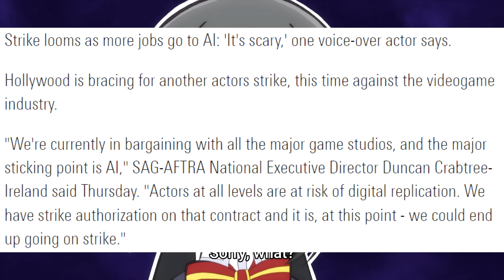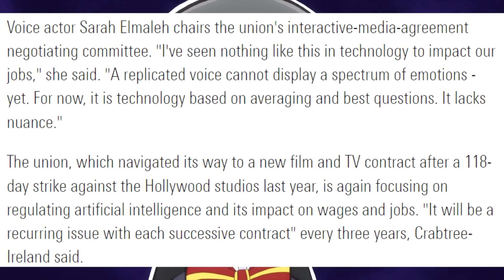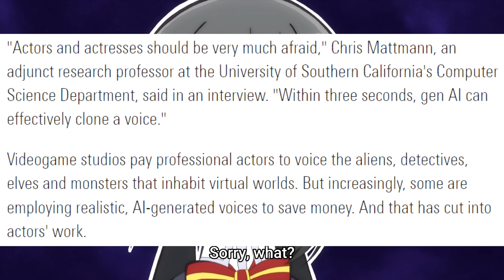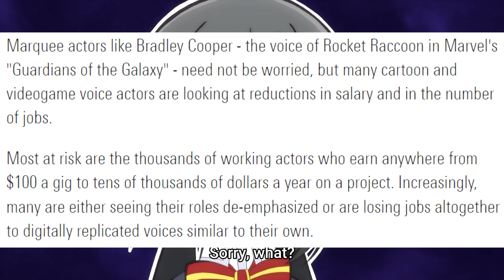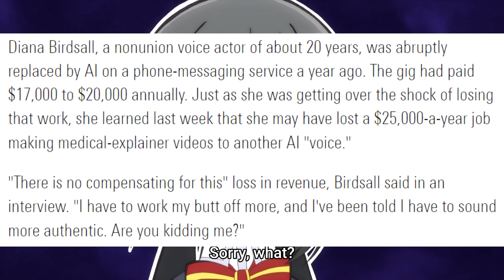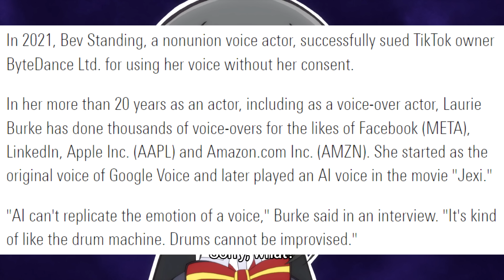Video Game Voice Actors REALLY Pick Now to go on Strike?!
It didn't go well for them last time, and this time all it'll do is put them on the layoff shortlist.

Background from Sasayaku You ni Koi wo Utau